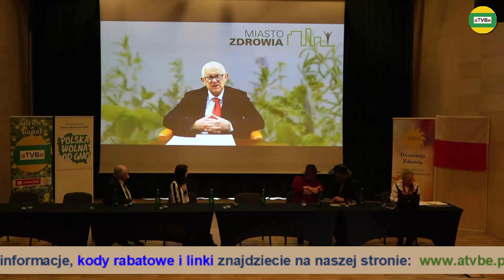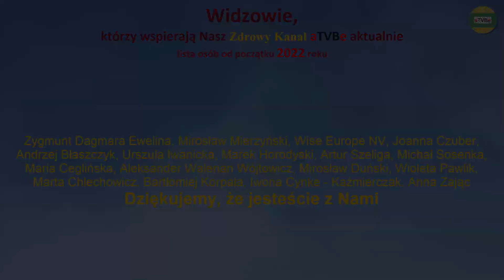EDUKACJA ŻYWIENIOWA DZIECI Marek Traczyk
RABATY - spis sklepów i usług z rabatami dla Widzów:
KONCEPCJA JEDNEGO ZDROWIA - SIEMIANOWICE ŚLĄSKIE 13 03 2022
3 kanały o tematyce zdrowotnej:
Przelewy z zagranicy KOD SWIFT: GBGCPLPK
Dla Widzów aTVBe przykładowe rabaty na zakup różnych produktów i usług:
Partner Medialny: aTVBe Zdrowy Kanał
Realizacja filmowa i montaż: Artur Borowski
Produkcja: aTVBe Studio